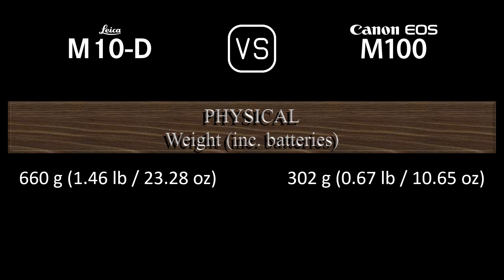Leica M10-D vs. Canon EOS M100: A Comparison of Specifications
This video overviews the Leica M10-D and the Canon EOS M100 in a parallel comparison of specifications.

00:24 LAUNCH
00:32 BODY
00:41 SENSOR
01:05 IMAGE
01:21 OPTICS & FOCUS
01:50 SCREEN
02:10 VIEWFINDER
02:18 PHOTOGRAPHY FEATURES
03:19 VIDEOGRAPHY FEATURES
03:35 STORAGE
03:39 CONNECTIVITY
04:08 PHYSICAL
04:28 MISC